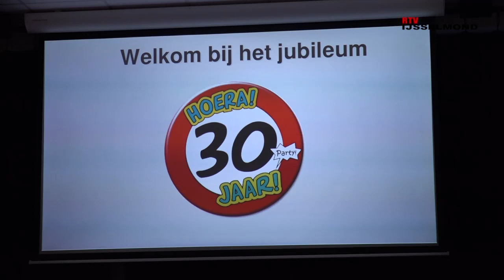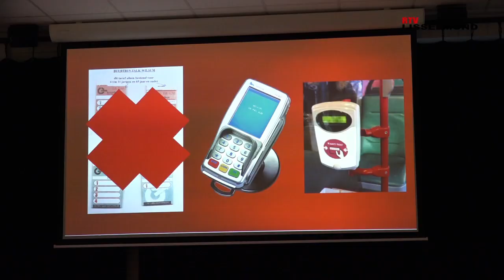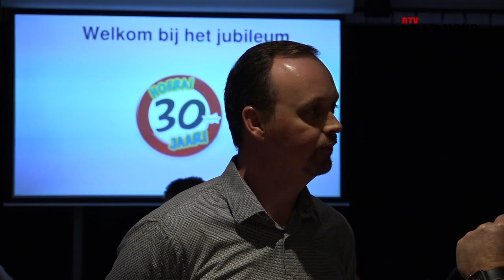30 jaar buurtbus Wilsum-Zalk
RTV IJsselmond: 30 jaar buurtbus Wilsum-Zalk